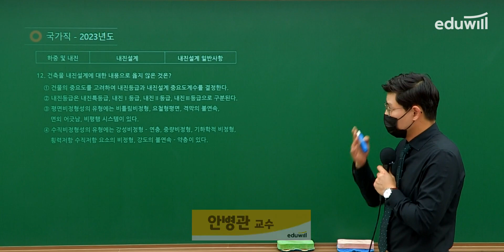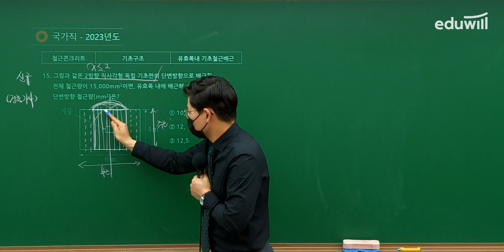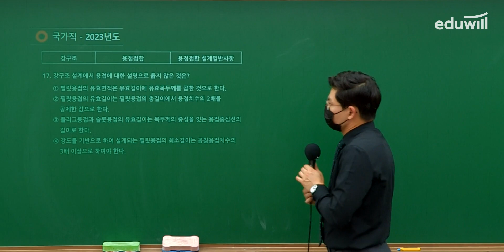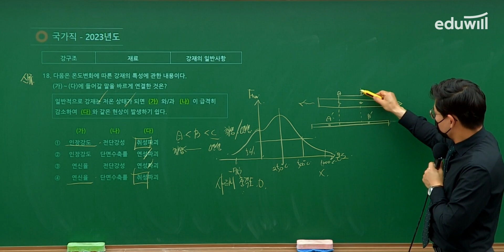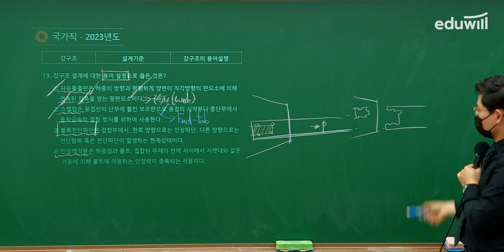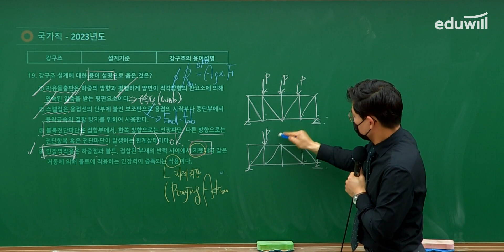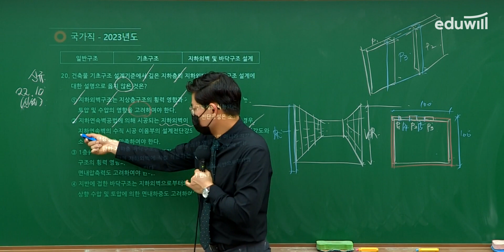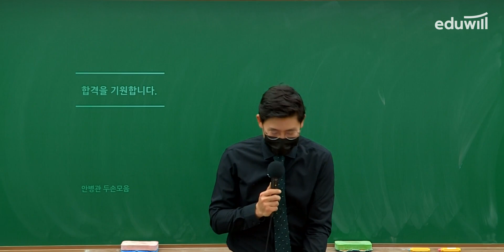🚨가장 빠른 4/8(토) 국가직 총평🚨 2023 국가직 9급 필기시험 해설 2강｜건축구조 안병관 교수님｜에듀윌 공무원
가장 빠른 4/8(토) 국가직 총평, 에듀윌 공무원에서!
2023 국가직 9급 필기시험 건축구조 안병관 교수님 해설 확인하세요.
수험생 여러분, 정말 정말 고생 많으셨습니다! 🙏